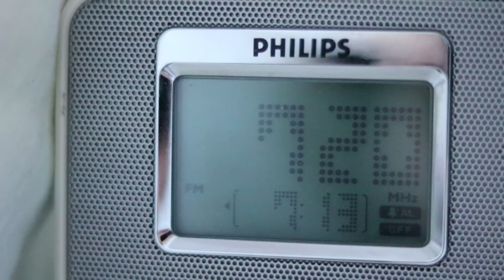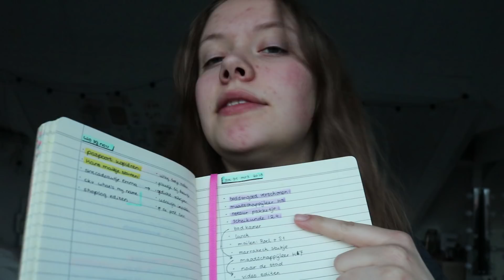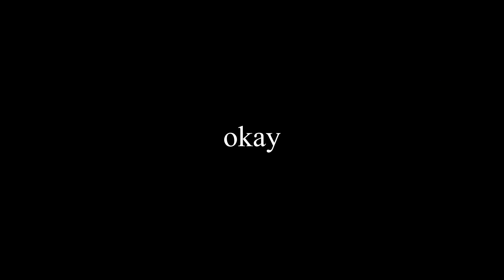have a productive day with me 📝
Het is som best heel lastig om productief te zijn, daarom hier een aantal tips. Kijk gezellig mee in een dag uit mijn leven waarop ik mijn best doe productief te zijn. (pashokjes shoplog included...)
Ik kreeg het idee voor deze video van een kijker, thanks!

Heb je deze video's al eens gezien?

Hoi ik ben Eva Zwanenburg, ik ben 17 en ik vind het leuk dat je mijn video kijkt! Ik upload elke maandag om 17:00 een nieuwe video. Je kunt video's verwachten als Waffle It! (een serie op mijn kanaal), vlogs, shoplogs, DIY's en ja ik weet eigenlijk niet wat voor een video's ik maak, ik doe 't allemaal maar gewoon. ❤

Muziek:
elijah who - we used to talk every night
Get Some Rest Sleep Well
Grow - Conan Gray (Official Video)
Rook1e - loving u (w planttvibes)